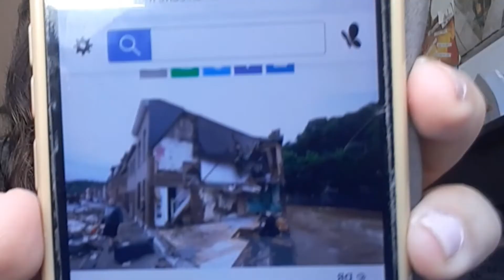Enchentes na Europa !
Se vc quer participar da próxima vcs decidem, é só nos seguirem no Instagram.

inondation belgique,
porque esta tendo enchentes n'a belgica,
enchentes na belgica,
enchentes na alemanha,
tragedia na belgica,
mudanças climaticas,
mudança na orbita da lua,
mudanças na orbita da lua,
enchentes tem aver com as mudanças na orbita da lua,
oque esta acontecendo na europa,
problemas na belgica,
oque esta acontecendo na belgica,
NASA,